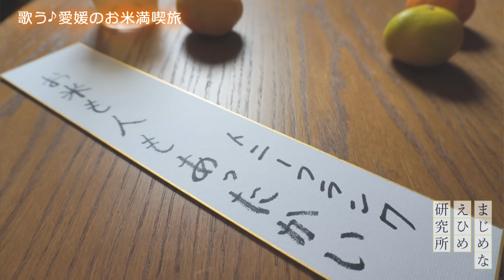友近&トニーフランク 愛媛のハワイで歌う〜即興ソング最終章〜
今月のテーマは「お米（農業）」
まじめなえひめ研究所　友近編集長と即興歌芸人・トニーフランクが愛媛のお米とごはんのお供を紹介します。
最終章！”愛媛のハワイ”で、即興ソングを交えながら、今回の旅を振り返ります。

【チャプター】
0:00 愛媛のハワイで今日の振り返り
1:22 夕日を眺めて一曲
2:40 トニーフランクが考える愛媛の”まじめ”
4:20 まじめえひめの歌

◎まじめえひめプロジェクトサイト
愛媛県では、県外の皆さんから見た県民性のひとつでもある「まじめ」を統一コンセプトとして、豊かな地域資源や食、
文化など、全国に誇る愛媛の「まじめ」な魅力を発信しています。

◎えひめのまじめしサイト
“まじめ”だから美味しい。愛媛の食の魅力をお届けします。

◎まじめなえひめ研究所サイト
芸人の友近が編集長をつとめる、愛媛の魅力を発信するプロジェクトチームです。

◎まじめえひめ | Instagram
愛媛の楽しい！美味しい！ステキ！と感じるさまざまなスポットを「まじめ」にお届け。定番エリアから愛媛の人もまだ知らない最新スポットまで、県内外のゲストとともに愛媛を巡り、愛媛の魅力的な情報を発信しています。

◎まじめえひめ | Twitter
まじめ課長のまじめなつぶやき日記で、愛媛の魅力を毎日お届けしています。